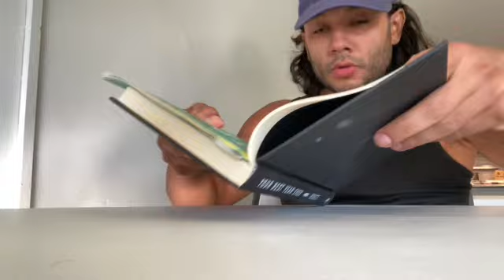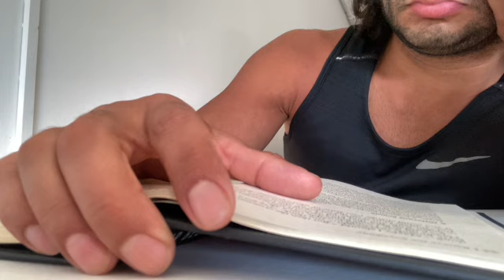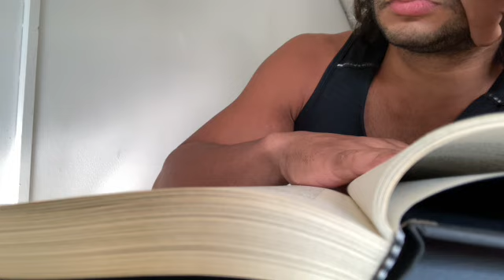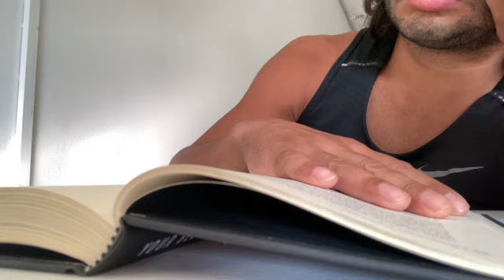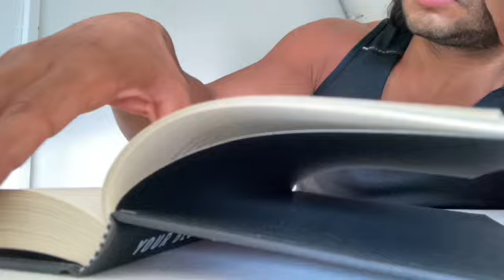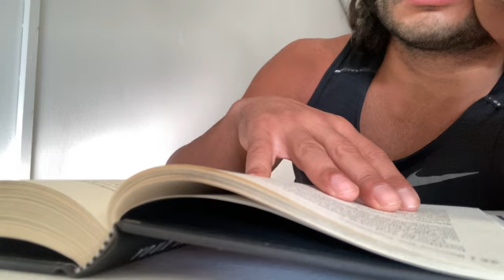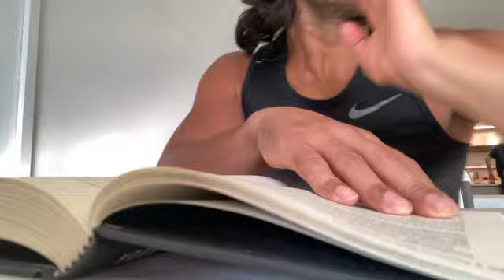Getting some more READING in…